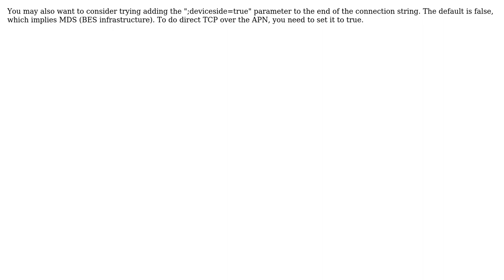Tunnel Failed, BlackBerry Curve 8900 (2 Solutions!!)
Tunnel Failed, BlackBerry Curve 8900

With thanks & praise to God, and with thanks to the many people who have made this project possible! | Content (except music & images) licensed under CC BY-SA | Music | Images & others | With thanks to user octo user npinti user Marc Novakowski and the Stack Exchange Network Trademarks are property of their respective owners. You are responsible for your own actions.